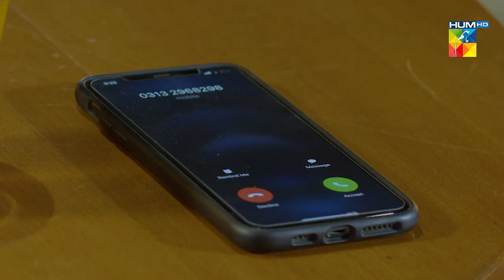Marr Gai Ho Tum Mere Liye - Bebaak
Written By Abdul Khaliq Khan And Rakshanda Rizvi

Featuring: Yashma Gill, Ali Ansari, Laila Wasti, Raeed, Faiq Khan, Adnan Shah Tipu, Asma Zaidi and Other.